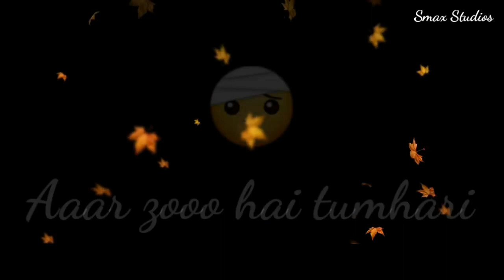Hume Har Ghadi Aarzoo Hai Tumhari - WhatsApp Status - Lyrical Video - Smax Studios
About : Smax Studios is a YouTube Channel, where you will find WhatsApp videos and fun videos , New Video is Posted Everyday :)